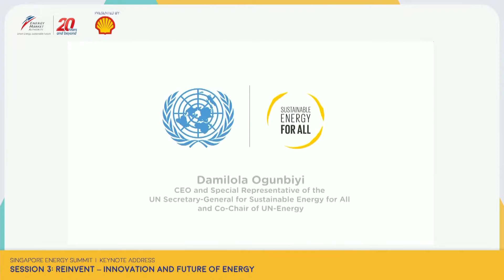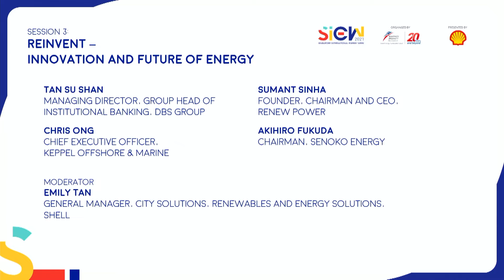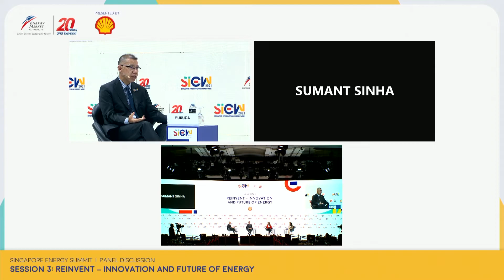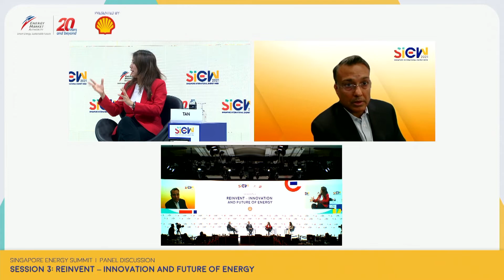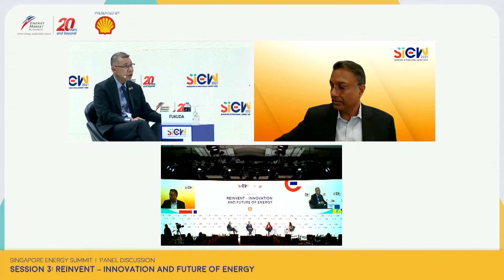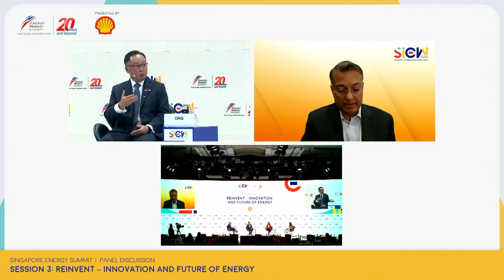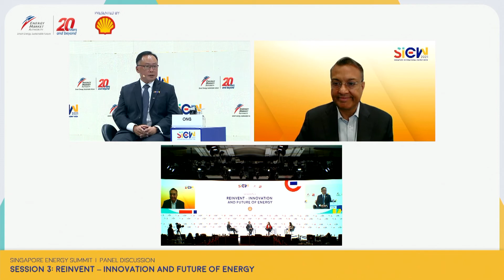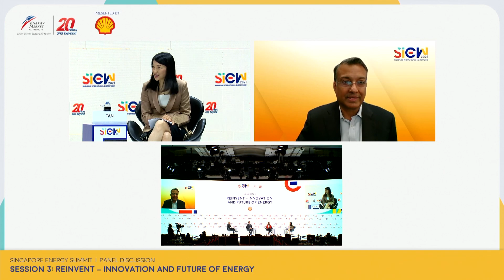Singapore Energy Summit | Session 3: Reinvent – Innovation and Future of Energy